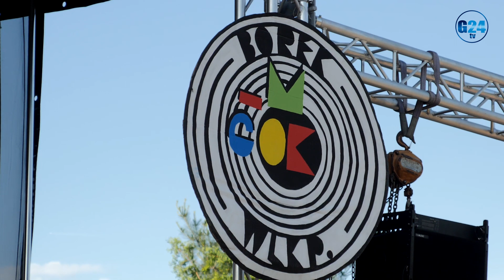Za nami udane Dni Borku Wlkp. W tym roku gwiazdą wieczoru był zespół LOKA